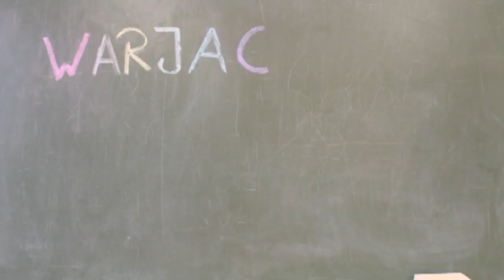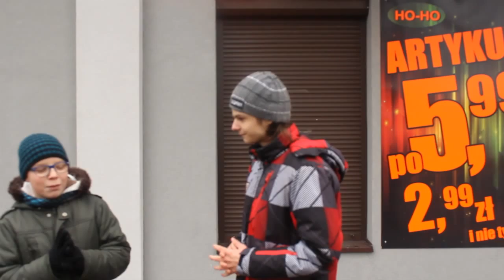wariackie kadry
Film powstał podczas warsztatów, które odbyły się podczas ferii zimowych 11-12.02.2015 roku. W warsztatach wzięła młodzież z redakcji szkolnej gazetki ,,Na wariackich papierach" funkcjonującej od wielu lat w ZSP nr 1 w Terespolu. Warsztaty, które na celu miały zainspirowanie młodzieży stworzenia własnej telewizji pn. ,,Wariackie kadry", poprowadzili Radosław Dąbrowski i Jaro ,,Mszyca" - uznani filmowcy z białostockiego kolektywu Filmowe Podlasie Atakuje!.